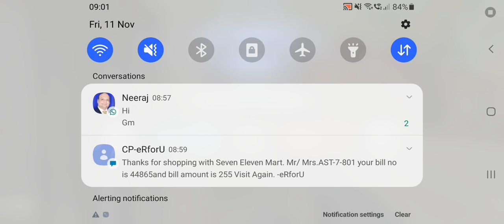aaaa I lose